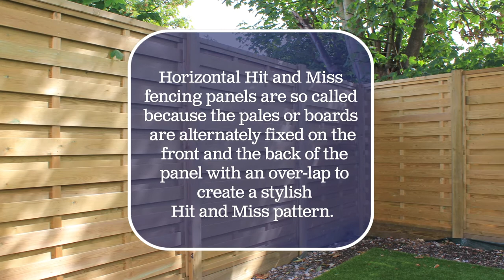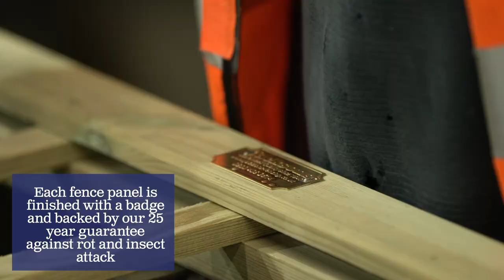Horizontal Hit and Miss Fence Panel Focus | Jacksons Fencing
Our handcrafted Hit and Miss fencing panels are so called because the pales or boards are alternately fixed on the front and the back of the panel with an over-lap to create a stylish Hit and Miss pattern.